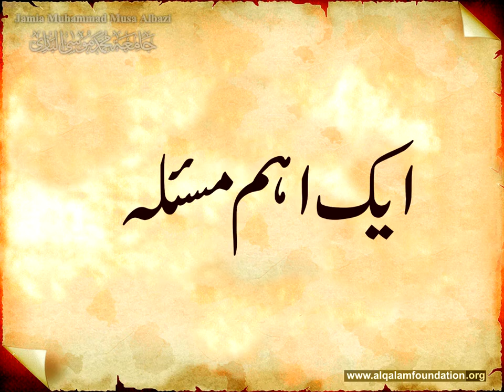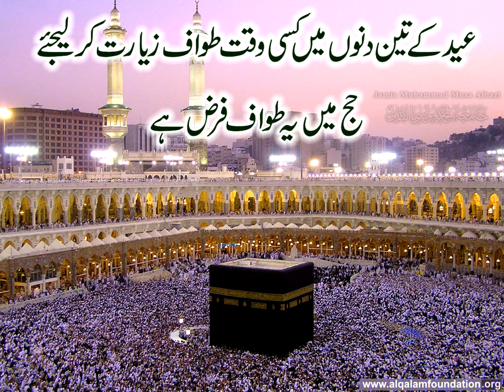Hajj aur Umrah ka Asaan Tariqah Urdu Main part 6 of 9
Download complete Hajj File from any link given below. Duration=87 minutes,  File size=93MB

Hajj or Umra ka asan tareeqa Urdu main Quran-o-Sunnat ki roshni main. Makkah Medinah ka Mubarak safar. How to perform Hajj and Umrah, method. Prepared by Jamia Muhammad Musa Albazi, Alqalam Foundation, Lahore, Pakistan. An Islamic organization under the supervision of Maulana Muhammad Zubair Albazi ibn-e-Maulana Muhammad Musa Roohani Bazi. A free guide to holy kaaba, Baitullah Al-haram Masjid & Masjid-e-Nabavi, Arafaat, Mina. Muzdalifah, Jamaraat, Jamarat. Azan-e-Fajr, Azaan-e-Fajr, Azaan-e-Fajar.